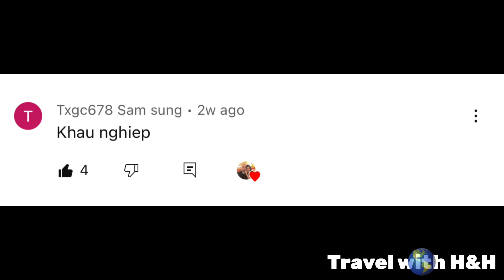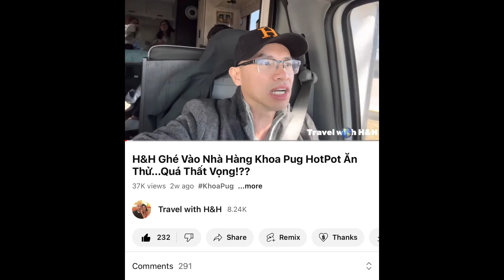Vào Khoa Pug Hotpot Ăn Thử Bị Fan Ném Đá Cháy Kênh..Thất Vọng Tập 2!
H&H lái RV vượt gần 1500 km để tới Texas, vừa mới ghé vào Khoa Pug Hotpot để ăn thử, chưa ăn được gì đã bị fan cuồng chửi bới om sòm. Nguyên nhân là họ chưa xem video đã hùa vào ném đá cho bú fame!!? 😅.. Thật ra việc này đáng trách hay đáng thương?

Rời Khoa Pug HotPot Đến Kim Sơn Buffet Đồ Ăn Việt Nam Lớn Nhất ở Mỹ
Lái RV Vô Rừng Sâu Vào Ban Đêm Nguy Hiểm Muốn Rớt Tim.. và Cái Kết!??
Lái Nhà Di Động Từ Mỹ Tới CANADA.. Bị Ém Giá Tiền Canada Tại Biên Giới!😏
Đi RV đến tiểu bang lịch sử có kiến trúc độc nhất vô nhị ở Mỹ